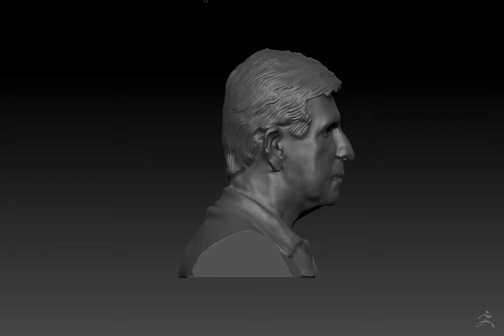Busto de Henrique Hülse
Busto de Henrique Hülse em Scanner Sence e editado em Zbrush, pronto para ser impresso em 3d.